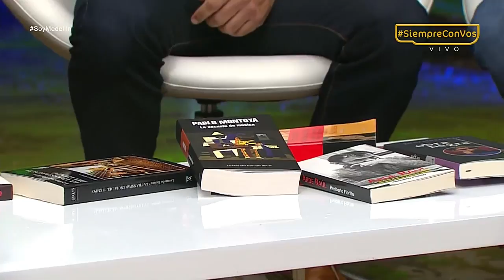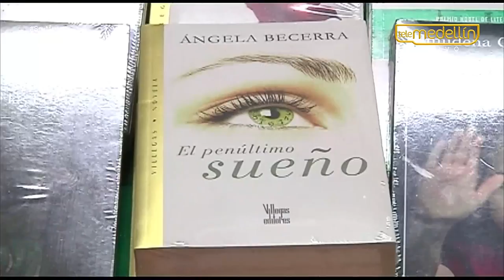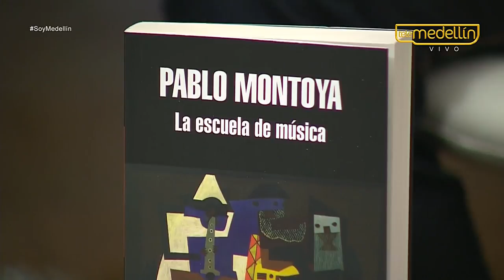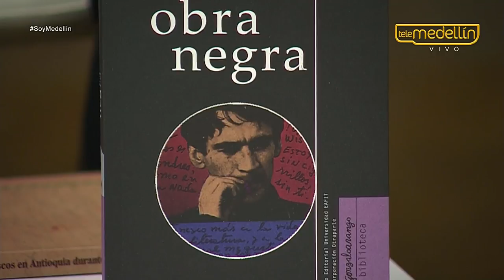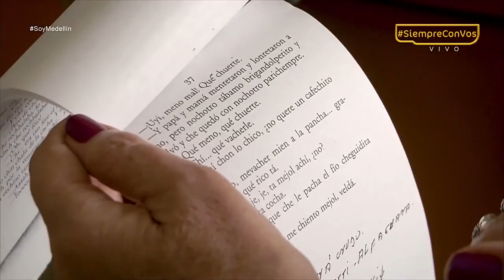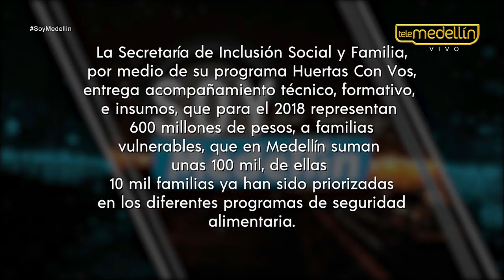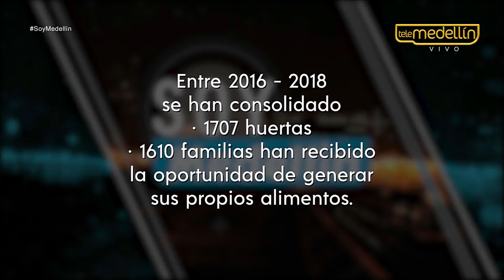Soy Medellin [Referentes, Expocultura 2018] Telemedellín